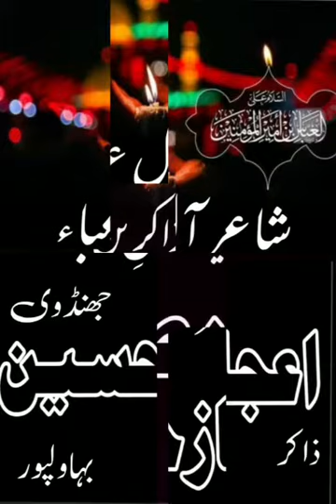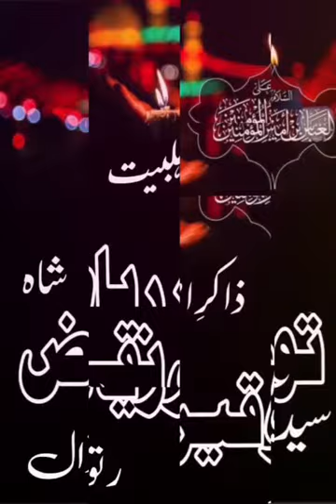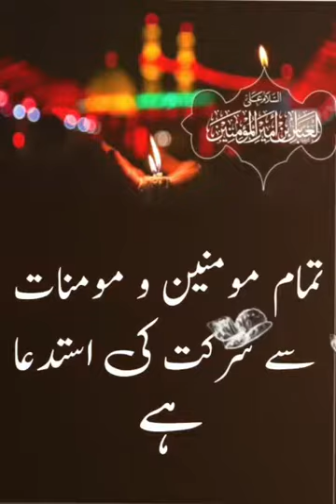25 Safar bamakaan ratucha tehsil choa saiden shah zillah chakwal